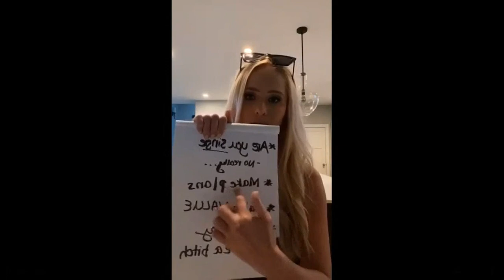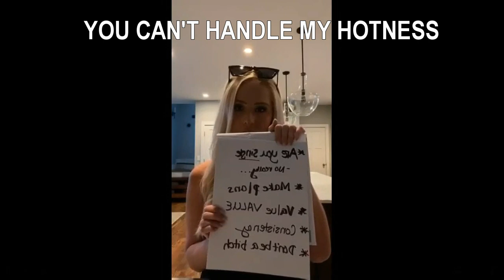Tomi Lahren Calls Radio Talk Host Brian Craig "Trash"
Filmora 9 Video Editor

Okay, she didn't specifically single out Brian Craig but because Tomi Lahren called all men "trash" during a recent Facebook rant then that would include the co-host of the Steve Kane Radio show in that category. So why do I single out Brian Craig? Because Tomi's rant about men has attracted very negative blowback from across the political spectrum for its apparent over the top narcissism as you can see in this video. However, the good news for Tomi, is she might, just might, redeem herself if she appears on the Steve Kane radio show (WWNN AM 1470 from 6 to 9 AM Eastern weekdays) which is the longest running radio show (43 years on the air) in the state of Florida. Perhaps she could explain why she is not really as self-absorbed as she seemed to be in her video. Since the Steve Kane show is by far the most pro-Trump radio show in the country (available on iHeartRadio and YouTube), she can at least be assured of a fair hearing in which there is no political axe to grind.

Although Brian Craig is not single, the good news (maybe) for Tomi is that Steve Kane himself (former producer of the Joe Pyne show) is now "single single."